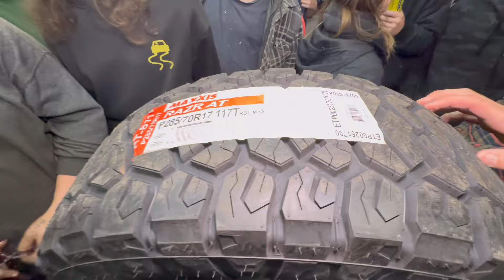RALLYE JEEPPY 4X4 De Victo 5 à 7 Pneus Vic 2024